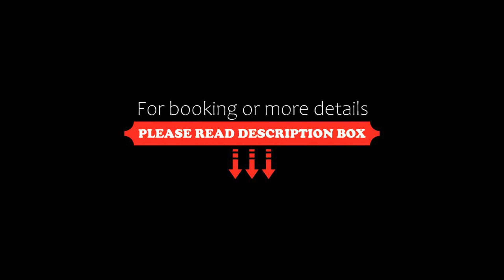The City Hotel, Ancona, Italy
About Property:
Set in Ancona, 1.8 km from Passetto, The City Hotel offers accommodation with a terrace, private parking and a bar. With a shared lounge, the 3-star hotel has air-conditioned rooms with free WiFi, each with a private bathroom. The accommodation features room service and a 24-hour front desk for guests.
At the hotel, all rooms include a desk. All guest rooms in The City Hotel are fitted with a flat-scr...
Property Type: Hotel
Address: 112 Via Giacomo Matteotti, 60121 Ancona, Italy
Searching For
1. The City Hotel - Ancona - Italy
2. The City Hotel - Ancona - Italy Address
3. The City Hotel - Ancona - Italy Rooms
4. The City Hotel - Ancona - Italy Amenities
5. The City Hotel - Ancona - Italy Offers and Deals
Audio Credit:
Track Title: Reasons To Hope
Artist: Reed Mathis